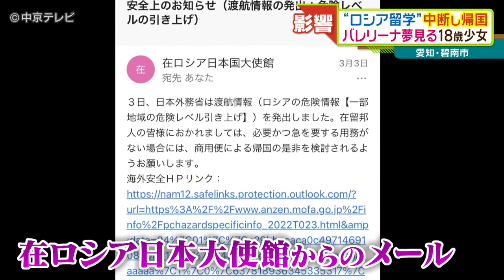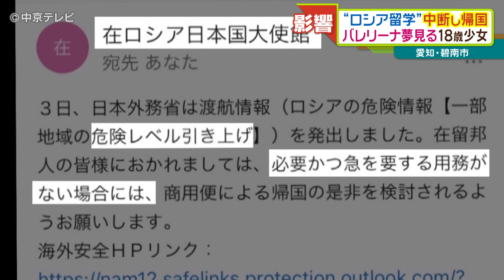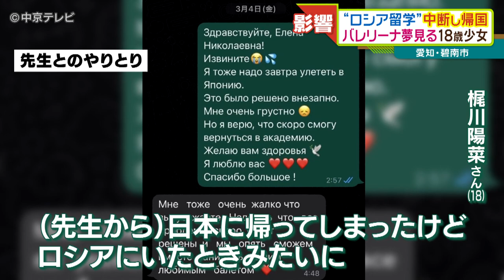「夢はプロのバレリーナ」18歳少女 憧れだったバレエの本場"ロシア"での留学…しかし無念の中断、帰国後はリモートで 愛知・碧南市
愛知県碧南市。自宅で音楽に合わせて優雅に踊る女性、梶川陽菜さん（18）。

陽菜さんは、おととし９月に行われたコンクールでは全国１位の成績を収めたバレリーナの卵！
夢はもちろん「プロのバレリーナ」です！
一人で練習していると思いきや見つめる先には…

おととし１２月からロシアにある名門・ボリショイバレエ学校へ留学を始めたのです。
憧れだったバレエの本場ロシアでの留学に、陽菜さんは刺激的な毎日を過ごしたといいます。

しかし、留学二年目を迎え、ようやく現地の生活にも慣れてきた矢先に状況は一変します。
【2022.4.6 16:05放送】